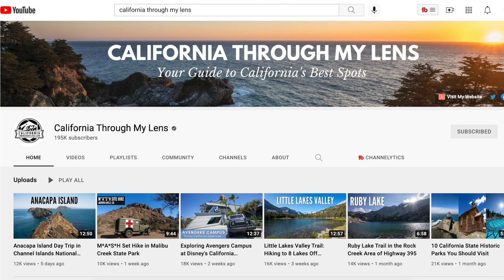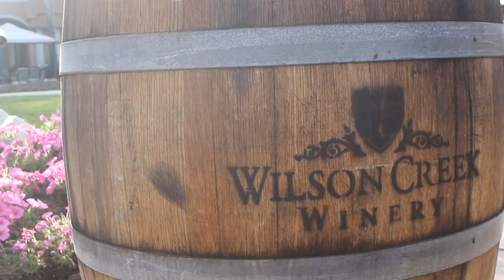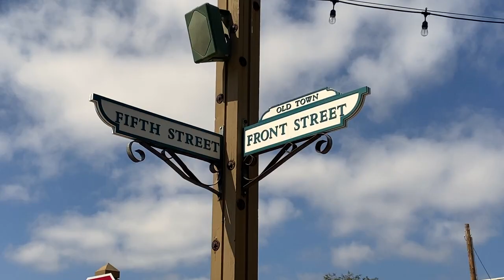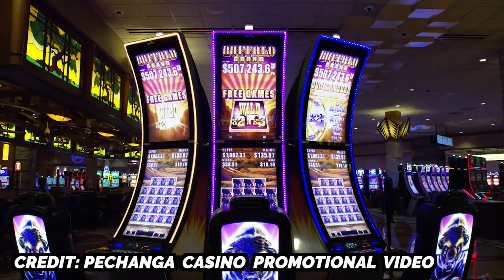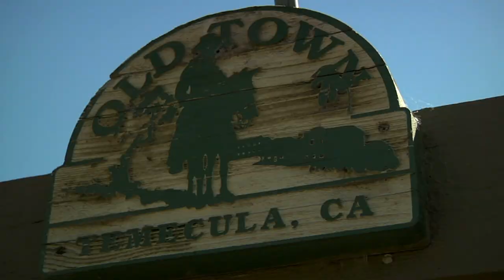Exploring Temecula with Josh from California Through My Lens: Wineries, Food, and more!!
Temecula is famous for its wineries and vineyards but its' history Old Town is fun for the whole family to visit. We met up with Josh from @californiathroughmylens, who's crushing it on YouTube at the moment.  Temecula is just over an hour from San Diego and Los Angeles - and it even has somewhere that rivals Las Vegas! @ThroughMyLens

Have any of our videos or tips helped you plan a trip and saved you some stress or money? It will also help us make more content you'll love!

Ever wondered what it's like to do a Canal Trip as a family holiday in the UK? We jump on board a narrowboat and show you what it's like to do a three day canal cruise! We travelled from Hilperton Marina near Trowbridge, to Bradford on Avon, on Avoncliff and Dundas Aqueducts, Bathampton and finishing in Bath.

Thanks to ABC Boat Hire (abcboathire.com) for gifting the trip and to  @Robbie Cumming  for his great tips!!

RADIO MIC
STEADY SHOTS
Recommended Camera